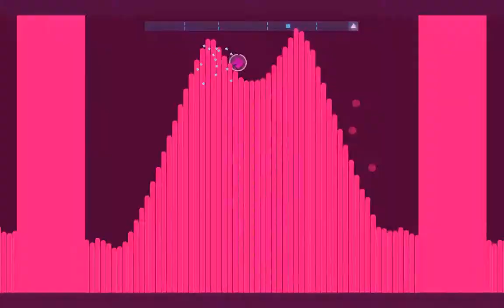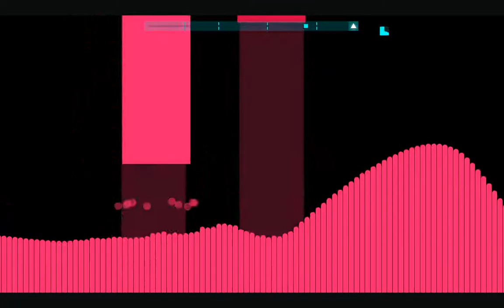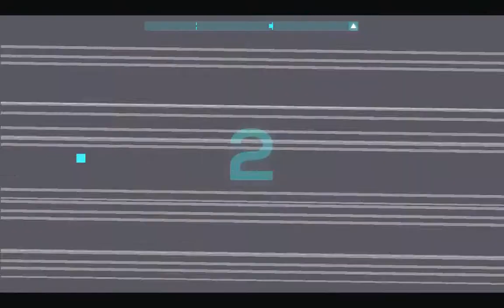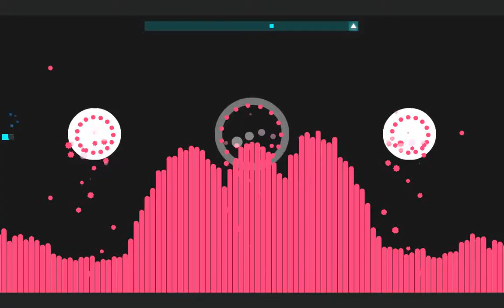The volcano (JSAB)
it lags on the end... yeah... go watch someone else if u wanted to see it...